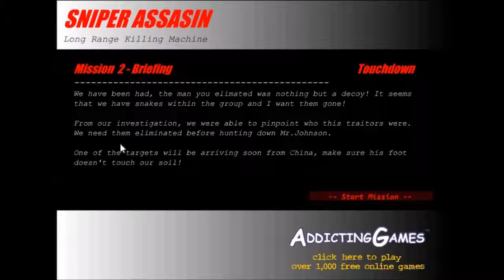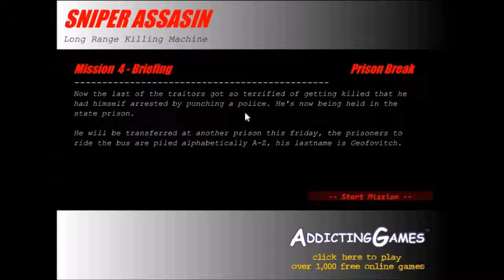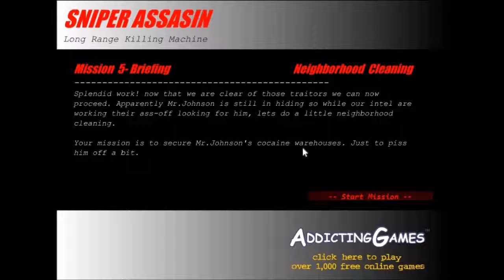SWORD OF THE ANGEL OF DEATH | Sniper Assassin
HEY! I just wan to have  a "wild west voice" you know! Don't hate.

Follow my accouns!

Credits to the BGM of the game:
Rhapsody - Gargoyles, Angles Of Darkness

Ending Soundtrack:
Alien - Friends